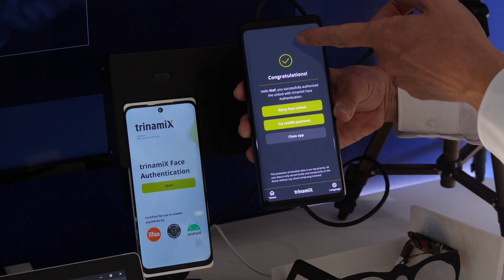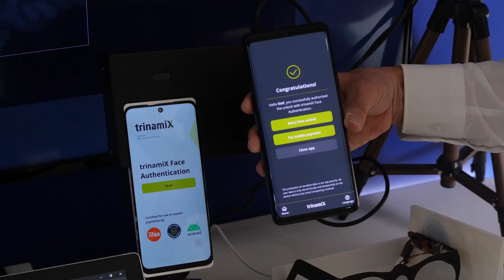ST @MWC: Under OLED face authentication on Smartphone with VD56G3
*video transcript*

'We use smartphones several times a day, so we want an effortless and ultra-fast device unlocking.

Face authentication is still the most natural method to unlock your phone.

There is no need for any additional actions from the user, you just have to look at the device.

And of course, you don’t want this feature to impact the display rendering with visible holes or a smaller surface.

That’s why, a behind-OLED camera, is the best solution.

And that’s where we come in, our specialized camera sensor can be placed behind the display.

 Here we work with Trinamix, who propose a turnkey solution for face authentication.
It’s fully secured, enabling payment, and robust against the strongest attacks.

For the demo, we use an expensive and very high-resolution mask.
It’s so realistic about shapes, details, and colors that even a human eye might be fooled.

This is proof that our behind-OLED camera is working perfectly for facial recognition – and there is absolutely no issue having it under the screen!

There are so many advantages to this product!

And also, as you can see, it’s a very robust solution, and a specific camera sensor is mandatory.
It’s about sensing a near-IR light, behind an OLED, which is very challenging.

We at ST have developed the VD56G3 with both high sensitivity, high sharpness, and low noise.
Through the display, the sensor receives only a very limited amount of light, whereas sharpness and low noise are key for perfect detection.
It’s also a matter of finding the best balance between sensor resolution, pixel size and image quality.

We think that the VD56G3 Global Shutter sensor is a must for this use case.
And I’m happy to say that ST is the market leader with these products, thanks to our disruptive technology developed within our own fabs.  So you know that you have a proven solution in your hands!

So – I’ve showed you a full turnkey solution, enabling effortless face authentication, for phone unlock or payment.

The system can be hidden behind the phone display, thanks to our specialized imaging sensor and the Trinamix solution.
We believe such biometry, which is leveraging cameras positioned behind the display, is the way forward.  And we know our sharply tuned Global Shutter camera sensor will be key to enable this challenging new use case.'